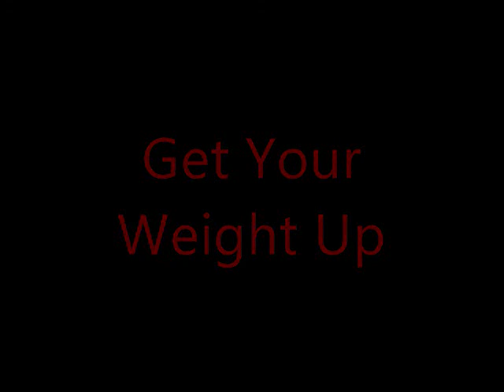Bench Day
Training...yeah